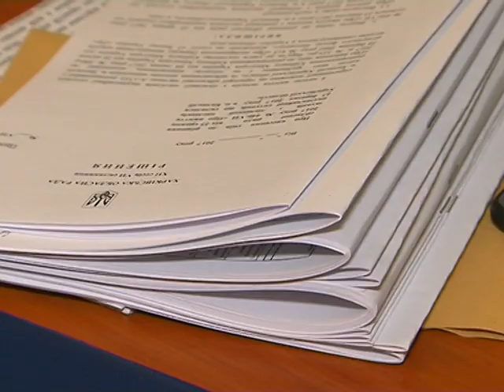На ремонты дорог области выделят дополнительные средства